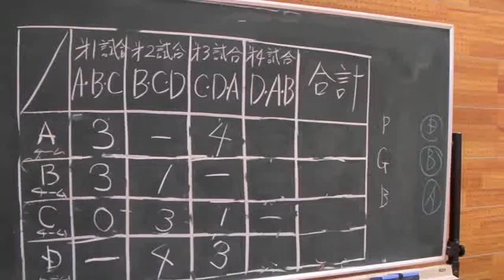laca newsports20100528 21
滋賀県レイカディア大学ニュースポーツ大会　2010/05/28